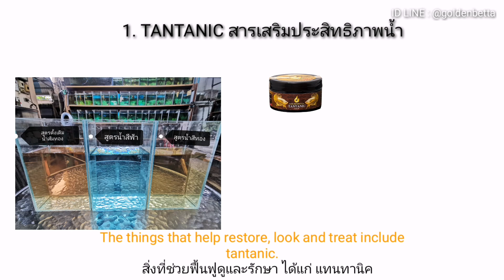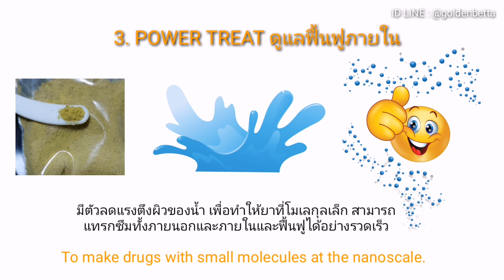ด่วน! ช่วงอากาศเปลี่ยน เชื้อโรคเจริญเติบโตได้ดี ปลาของท่านมีอาการต่างๆเหล่านี้อยู่หรือไม่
ช่วงอากาศเปลี่ยน อากาศเย็น เชื้อโรคเจริญเติบโตได้ดี มาชมสาเหตุและประสิทธิภาพ กระบวนการรักษา
ปลาสวยงาม
ID LINE : @goldenbetta